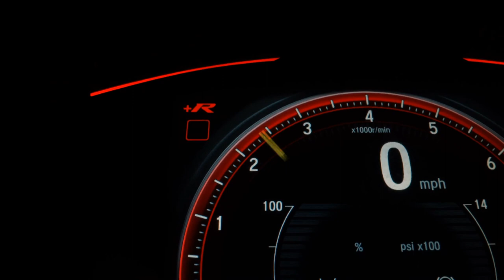DAFRA MAXSYM 400i - 2023 - São Vicente/SP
Dados do Veículo
Veículo: DAFRA / MAXSYM 400i
Ano: 2023/2023
Combustível: GASOLINA
Portas: None
Câmbio: None
Cor: PRETA
KM: 3.216

✅ ABS
✅ Bolsa/Baú/Bauleto
✅ Contra Peso no Guidão
✅ Parabrisa - Bolha